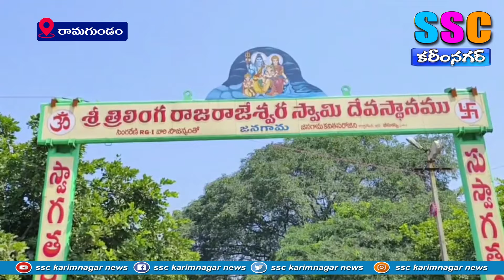ఈ ఎన్నికలు దేశభవిష్యత్తును నిర్ణయిస్తాయి ...SSC NEWS KARIMNAGAR– 11.05.2024